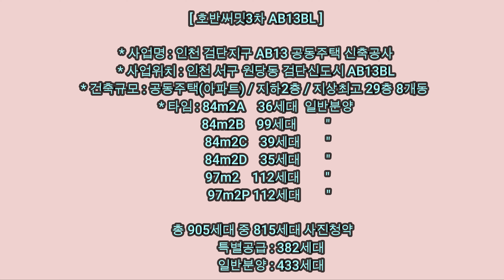검단신도시 호반 써밋3차 AA13BL 분양부지 탐방 [ 드론항공촬영 2022년 4월 8일 4k60fps ]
Gomdan New Town Hoban Summit 3rd AB13BL Gomdan New Town Hoban Summit 3rd Gomdan New Town Hoban Summit 3rd

[ 호반써밋3차 AB13BL ]

* 사업명 : 인천 검단지구 AB13 공동주택 신축공사
* 사업위치 : 인천 서구 원당동 검단신도시 AB13BL
* 건축규모 : 공동주택(아파트) / 지하2층 / 지상최고 29층 8개동
* 타임 : 84m2A    36세대  일반분양
              84m2B    99세대        "
              84m2C    39세대        "
              84m2D    35세대        "
              97m2    112세대        "
              97m2P 112세대         "

          총 905세대 중 815세대 사진청약
                    특별공급 : 382세대
                    일반분양 : 433세대

[ Hoban Summit 3rd AB13BL ]

* Project name: Incheon Geomdan District AB13 Apartment House New Construction
* Location: AB13BL, Geomdan New Town, Wondang-dong, Seo-gu, Incheon
* Scale of construction: Multi-family house (apartment) / 2 stories below ground / 8 buildings with 29 stories above the ground
* Time: 84m2A 36 households for general sale
               84m2B 99 households"
               84m2C 39 generations "
               84m2D 35th generation"
               97m2 112 households"
               97m2P 112 households"

           815 households out of a total of 905 households
                     Special supply: 382 households
                     General sale: 433 households

1)1단계지역의 세대수는 33,579호 인구수 82,100명 정도 규모로 예상된다고 하네요~~
2)2021년까지 1단계 지역을 마무리하고 2023년 2단계 / 2025년 3단계가 예정되어 있습니다.

1) It is said that the number of households in the first stage area is expected to be about 82,100 with 33,579 households.
2) The first phase area will be completed by 2021, and the second phase

^I^ ^I^ ^I^

* 촬영일짜 : 2022년 4월 8일  오전 09:30
Filming date: April 8, 2022 09:30 am

* 장비 DJI MAVIC AIR 2S (4K 60FPS)
Equipment DJI MAVIC AIR 2S (4K 60FPS)

# April 10, 2022 video #333